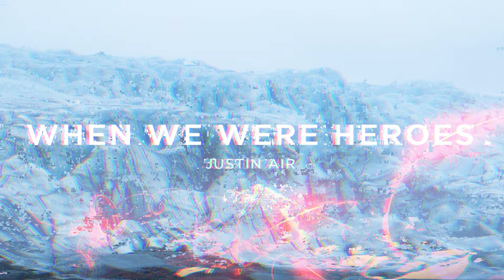Saddest Song of All Time - When We Were Heroes (Epic Music)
When We Were Heroes - Justin Air